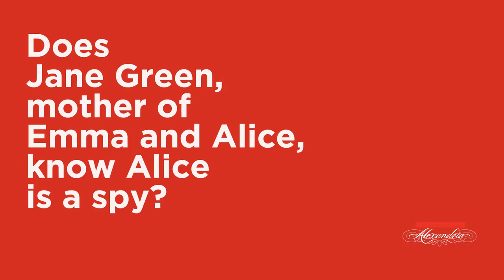Spy storyline ramps up in Mercy Street Season 2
Mercy Street cast members Hannah James ("Emma Green" and Donna Murphy ("Jane Green") talk about the spy themes surrounding their characters. Season 2 premieres January 22, 8/7c on PBS.